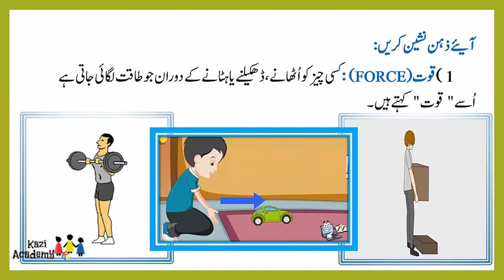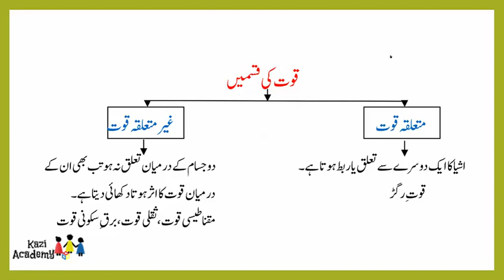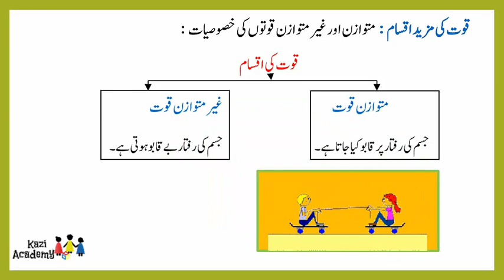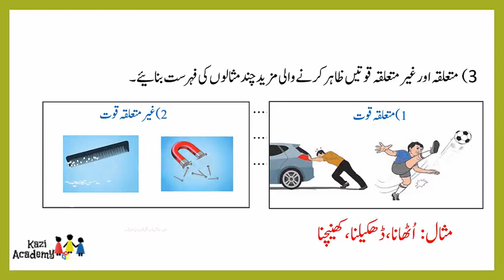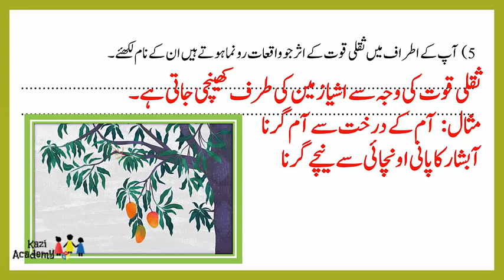Bridge Course | 9th Science | Urdu Medium | Activity No.#01 | 2022-2023